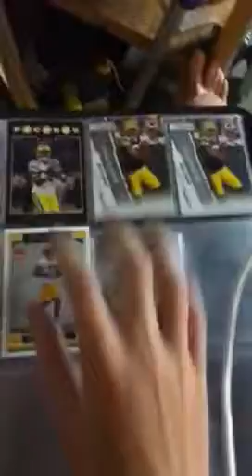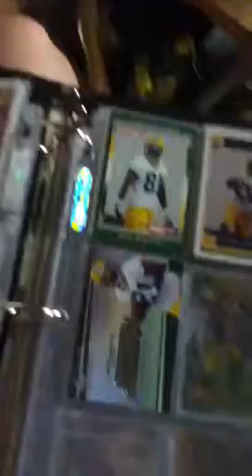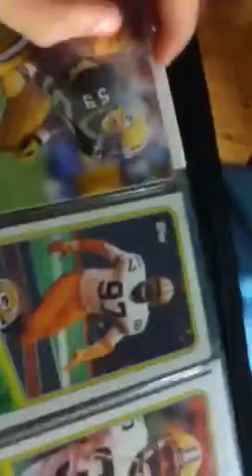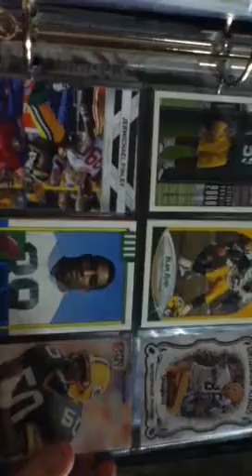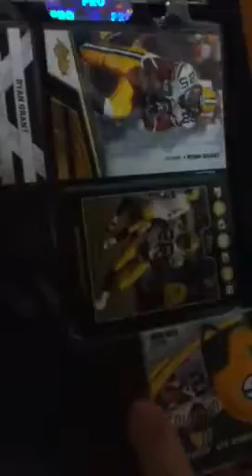My packer cards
Tkfhxkvif